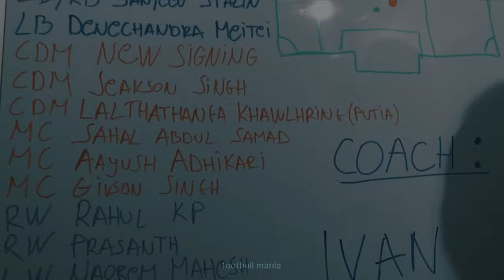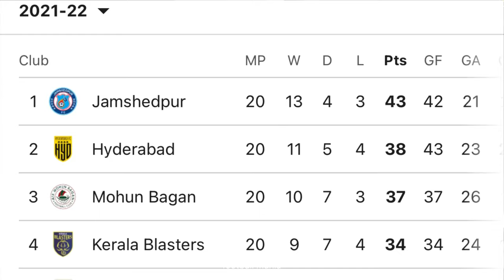ബ്ലാസ്റ്റേഴ്‌സിൽ നിന്ന് ഇവാനിസം പടിയിറങ്ങിയപ്പോൾ 🥺💔| Ivan vukamanovich tribute video malayalam